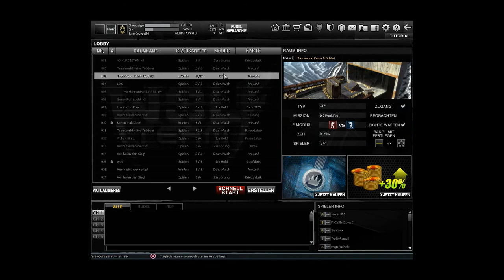Let's Play WolfTeam #39 Petra das Sniper El Dorado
Eine herliche Karte zum Snipen Campen und alles was man will, wenn man die passenden Gegner oder Mitspieler findet.

Skype: shinigamixrglm

Mikrofon: the t.bone SC440
Computer: sihe Let's Player Forum

Aufnahmeprogramm: Bandicam
Codec: Lagarith
Schnitt-Renderprogramm: Camtasia Studeo 7
Codec:Camtasia